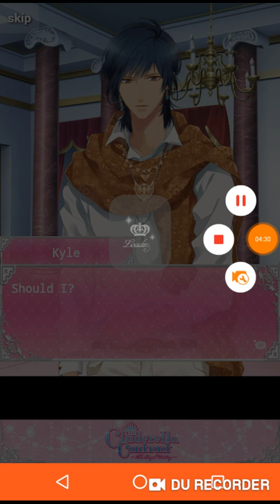"It's time for a little punishment" #6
Kyle | Chapter 5 | Cinderella contract